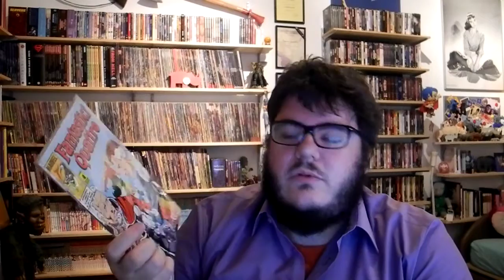Collezionista: Un Corno! - Puntata #48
Vi aspetto sabato per il prossimo incontro di presentazione del nostro libro: L'Occhio del Rinoceronte questo sabato!!

Brescia - Games Academy- Corso Palestro 50 - ore 15:30
10/01/15